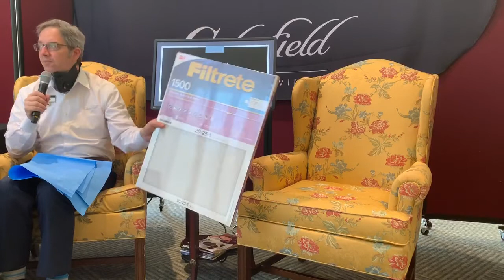trim 6EE6628C 27E2 423F 9666 936433A38FB1